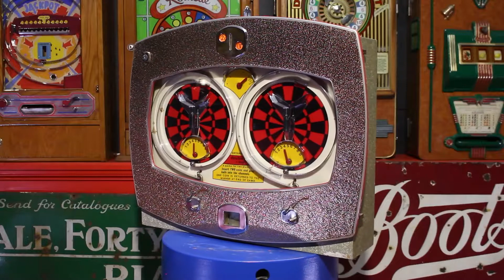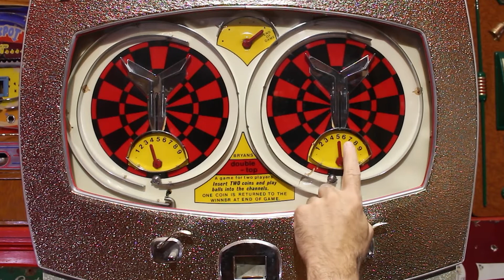Bryans Double Top